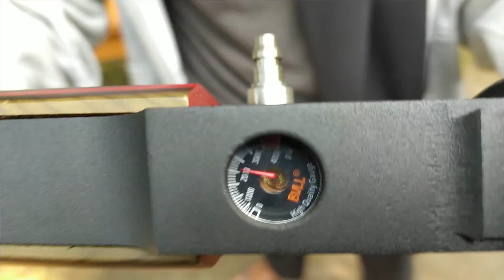TERBUKTI HEMAT ANGIN [ Uji Tes Senapan Angin PCP Bocap Black Army Red Laminate ]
Info lebih lanjut hubungi kami di :
WA : 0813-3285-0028 (MARSYA) atau klik link berikut :

Di video kali ini kami berkesempatan untuk TERBUKTI HEMAT ANGIN [ Uji Tes Senapan Angin PCP Bocap Black Army Red Laminate ]

- SEMOGA BERMANFAAT -